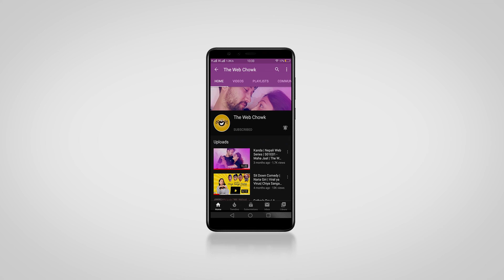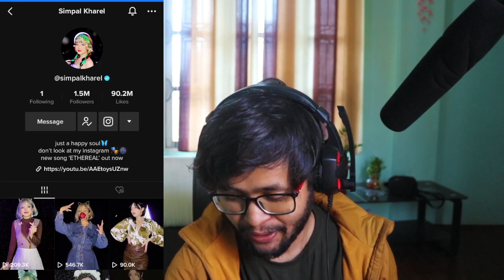INDIAN REACTS TO SIMPAL KHAREL'S NEW TIKTOK VIDEOS | ASHISH SHARMA | THE WEB CHOWK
We are back with some more reaction videos. On this video i am reacting on tiktok videos of Simpal Kharel .Hope you like my reaction & support us.

The Web Chowk is the Premium New Age Youth Based Nepali YouTube Channel which brings you the Finest Content For Your Entertainment. Be sure to be the part of our family and enjoy the Best Sketch Comedy, Parody Videos & Web Series Every Week.